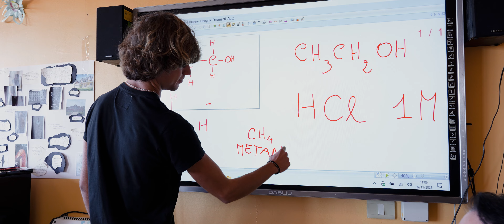Auro Zelli - Avessi avuto te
AVESSI AVUTO TE
inedito di Auro Zelli

Videoclip KESIA Production

Scritto, cantato e arrangiato da Auro Zelli
Chitarre Nicola Zinni
Vocalist: Asia Vicoli, Kevin Zingarelli, Aurora Di Risio, Sara Marini, Dora Minicucci, Emma Buscaglia.

Protagonisti: Giulia Baiocco, Sara Xhaja, Carlo Silvestri, Gian Maria Ausanio, Prof.ssa Orsolina Colonna, Prof. Nino Di Pietro,
hanno inoltre partecipato: Alestiana Pacilli, Rebecca Andreoli, Ludovica Cialone, Nicole Greco, Mario La Verghetta, Luca Petrucci, Giorgia Villani, Vincenzo Ricciardi, Letizia Nanni, Emanuela Bozzelli, Francesco Ricciardi, Alisa Fiore, Federica Ianiello, Arianna Giuliano, Federica De Sanctis, Maria Chiara Fioriti, Giulia Antenucci, Lorenzo Guerrieri, Francesca Suriano.

MakeUp Artist: Lia Capitale, Assistente: Noemi De Felice.

Un grazie speciale alla Dirigente Scolastica Dott.ssa Maria Grazia Angelini del Polo Liceale Statale - Liceo Scientifico - delle Scienze Applicate e Musicale “R.Mattioli” di Vasto, per la preziosa disponibilità e all’Ass. all’Istruzione Dott.ssa Anna Bosco della Città del Vasto, Ottica Desiato e Cosmo Gomme.

AVESSI AVUTO TE (testo)
di Auro Zelli

Avessi avuto te nel mio letto, quando il sonno era sveglio
e naufragavo fra le lacrime di un pianto, di un pianto sorpreso.
Avessi avuto te nei giorni di dolore, mescolati al sangue
dell’abbandono di un maledetto perdono.

Avessi avuto te, la tua testa sulla mia spalla
a cullare le ferite in ogni attimo di pace.
Avessi avuto te ad asciugare i miei capelli
di pioggia, vento e tempo e mai nessun rimpianto.

AVESSI AVUTO TE AMORE MIO ADESSO CHE CI SONO ANCH’IO
CHE SIAMO FIORI DALLA CENERE
AVESSI AVUTO TE STELLA D’INVERNO A ILLUMINARE QUESTE NOTTI
CHISSA’ DOVE’ERAVAMO NOI DISTRATTI
AVESSI AVUTO TE…

Avessi avuto te ancora prima di capire
per comprendere e sparire per distruggere e ricominciare.
Avessi avuto te in ogni viaggio ad aspettarmi alla fermata
con la tua testa spettinata.

Avessi avuto te: abbraccio e arcobaleno a prendermi la mano,
non perdere quel treno.
Avessi avuto te, ma adesso che sei qui,
comprendo gli orizzonti, non siamo più distanti…

Accecato dalla luce consapevole dei suoi riflessi,
affido a te ogni pensiero per non sentirmi più straniero
di una terra inviolata, di una vita mai vissuta.
Perché no, non conoscevo quell’ ”avessi avuto te”

E SOLO TE LO VEDI QUI CI SONO ANCH’IO
NOI SIAMO FIORI DALLA CENERE
 HO SOLO TE STELLA D’INVERNO A ILLUMINARE QUESTE NOTTI
ORA CHE NOI NON SIAMO PIU’ DISTRATTI

Avessi avuto te, avessi avuto te…eh…